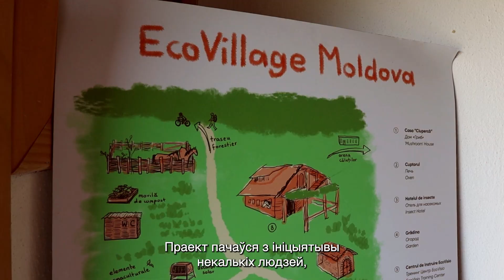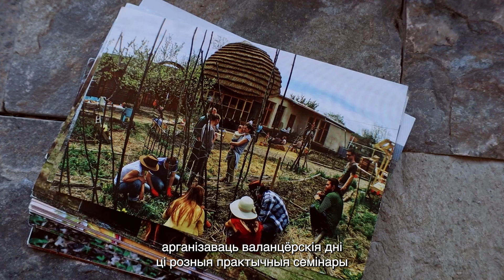Экавёска Râșcova ў Малдове. Як стварыць зялёнае кам'юніці і жыць у згодзе з наваколлем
Вёска гатова прыняць кожнага і адкрыта для камунікацыі – усё адно, ці вы турыст ці турыстка, ці вы хочаце паваланцёрыць, прыняць удзел у іх адукацыйнай праграме, ці ж вы зацікаўлены ў арганізацыі свайго мерапрыемства